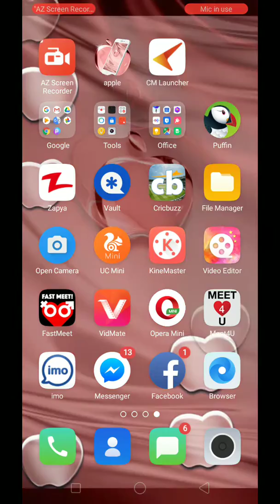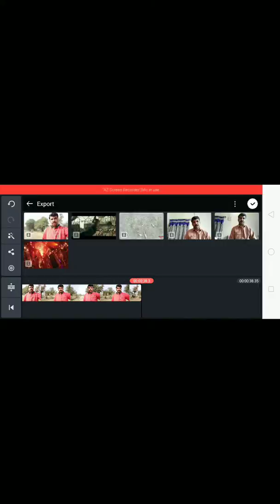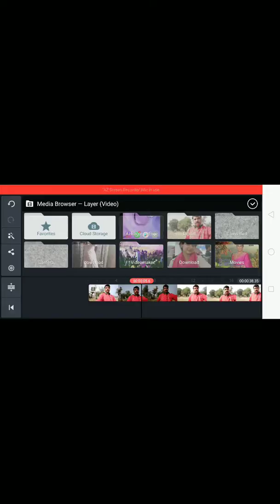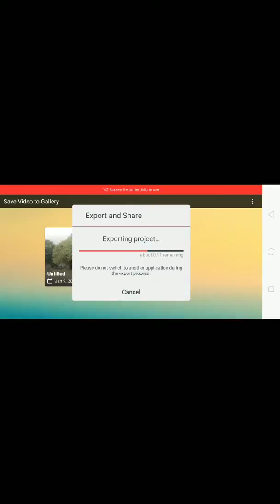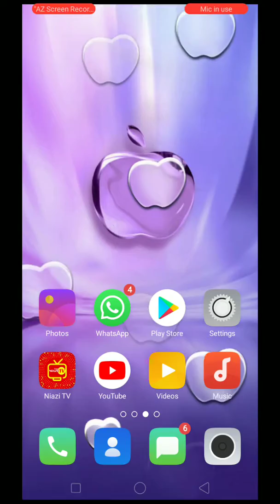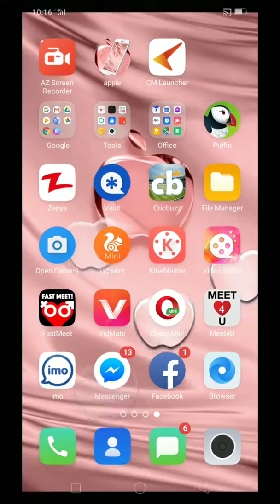How to make reaction video in ur phone in Urdu , hindi